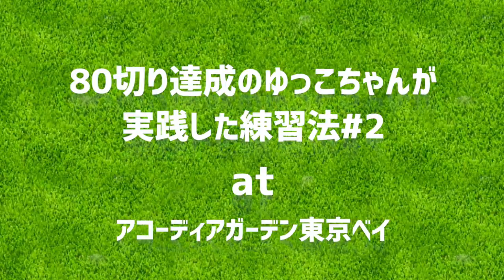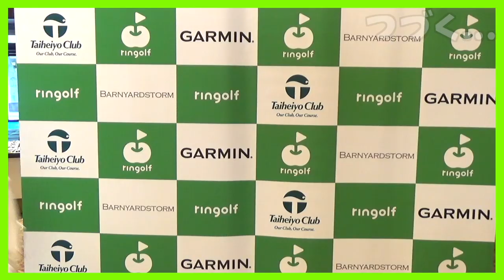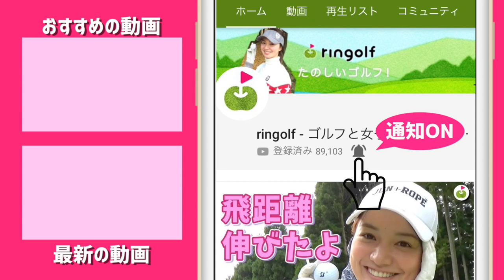アウトサイドインの修正だ！ゆっこ実践「80切り」練習法#2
今回は、ゆっこちゃんが80切りを達成するために
実践していた練習方法を教えてもらいました！

今回は「アイアン」です。

♣本日のゴルフ場:アコーディア・ガーデン東京ベイ